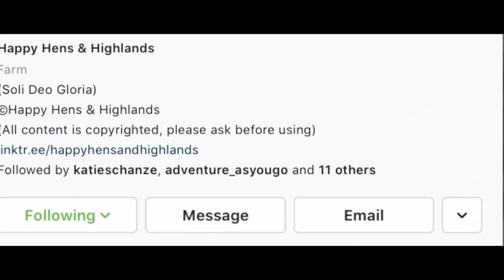Nobody expected the calf to do this, the bullies were in shock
Friendship is a concept that doesn’t care about gender, species or status. It doesn’t depend on the circumstances. It is unconditional. Friendship either is or it isn’t. It can’t be bought for no amount of money - it can only be earned by loyalty, patience and love. It is a special gift of fate that needs to be treated tenderly and with special care.